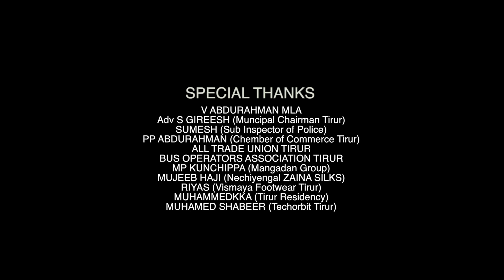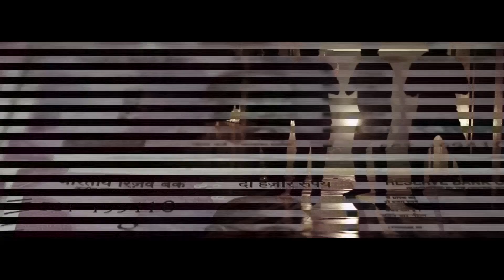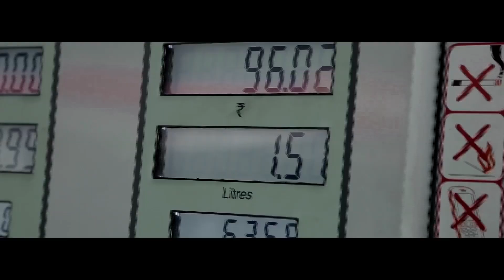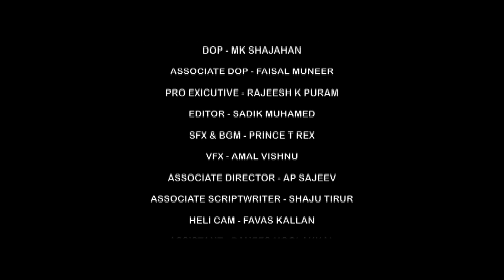Goa 420 | Malayalam Short Film 2018 | Jaleel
Watch Goa 420 | Malayalam Short Film 2018 | Jaleel

Written Produced&Direction | Jaleel
Editer | Sadik Muhamed
Dop | M K Shajahan